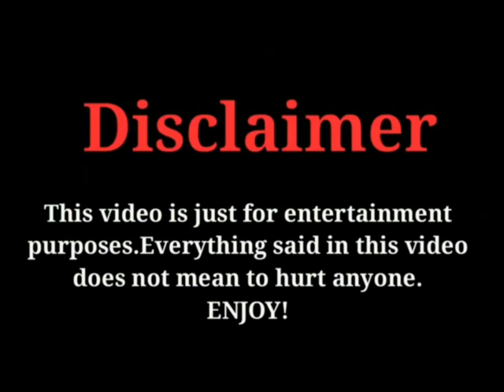"Oppa Will Date Instead(2020)" New Upcoming Korean drama (Cast and Real Ages)